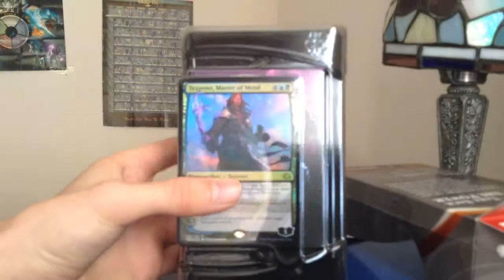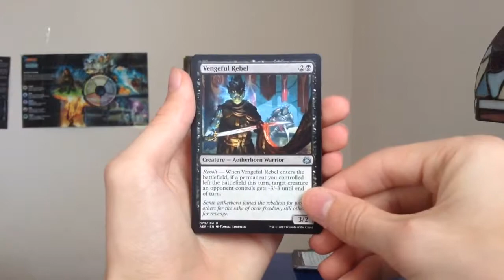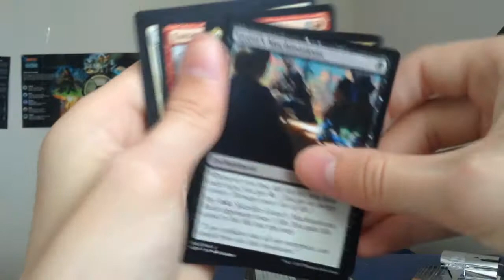Magic: the gathering Tezzeret planes walker deck unboxing